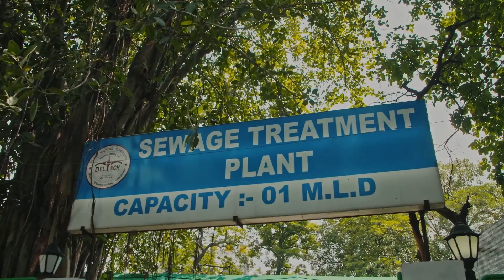Transforming India's Waste Into Clean Drinking Water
"We need innovative and imaginative solutions to tackle the water crisis".

Fewer than 50 per cent of India’s population of almost 1.3 billion has access to safely-managed drinking water. India's Green Entrepreneur of the Year 2020, Smita Sighal of Absolute Water, explains how her Green Sewage Treatment plants convert waste into drinking water where it’s needed most.

There are more than 2 billion people living in countries with high water stress. With climate change projected to make this situation even worse, we need innovative and imaginative solutions to tackle the water crisis.

Absolute Water is a green tech water company based in New Delhi which transforms sewage waste into safe drinking water, as per WHO standards. They use specially bred worms as the first part of the filtration process to remove micropollutants. During the second process, the water is filtered through completely organic and inorganic media, such as pebbles, sand and woodchips which makes the water safe to use in agriculture. A final stage uses an advanced non-chemical treatment to create drinking water. Absolute Water is providing a solution where waste is transformed into value.